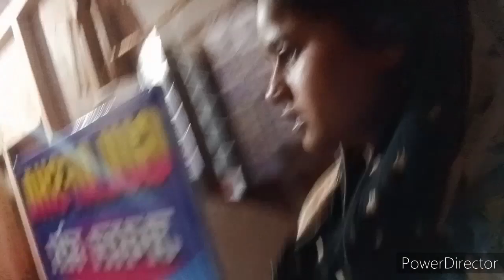Hay Allah😐 yah light😟 to bar bar 😰ja rahi hai itni garmi😱 mein kar rahi hai pareshan🙄 Ho Gaye Ham to